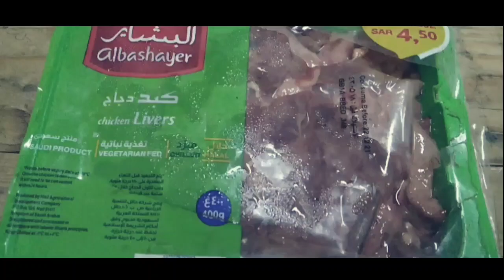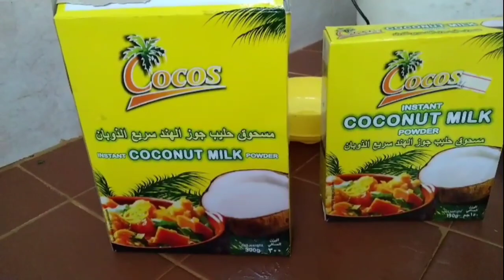Konting mga handa sa |Pasko|malayo sa pamilya +Masaya pag sama sama [buhay ofw]